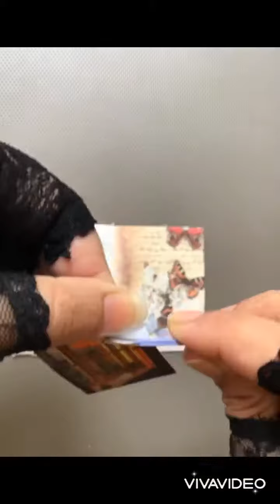Decorate Mini Binder Journal with me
Loved the outcome 😍